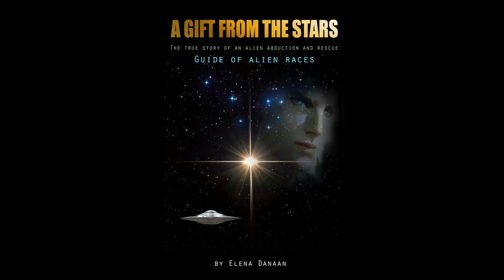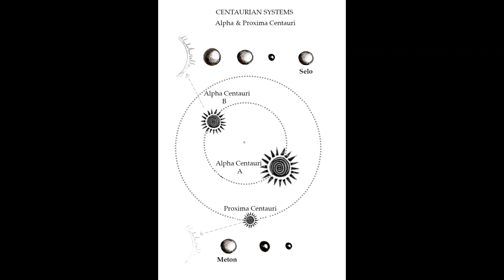A GIFT FROM THE STARS - The book that will make a change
MY BOOK "A GIFT FROM THE STARS" IS NOW AVAILABLE !
Here is where to buy Elena 's book:
This is a story I kept secret for very long years, until the day I understood it could help many victims to find answers. I wish this book will help, support and inspire those who are afraid to speak. It recounts a story as many have endured but which, for me, turned out to be lucky and highly inspirational. Thirty years ago I was granted a gift, that I share in these pages, and which contains among other things a position map of the main civilizations interacting with Earth, as well as an illustrated repertoire of all these races. As a shaman and an artist, I could draw everything I was shown. You will find also, in this book, besides astonishing disclosures, beautiful messages of hope for humanity. We are not alone. There aren't only demons in the sky, there are also angels.